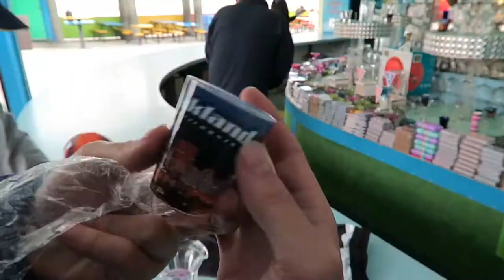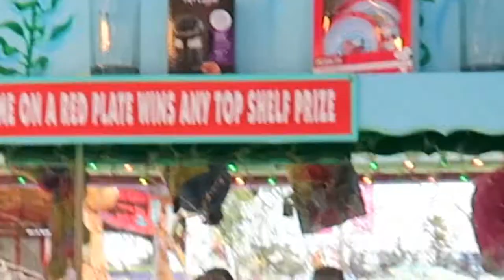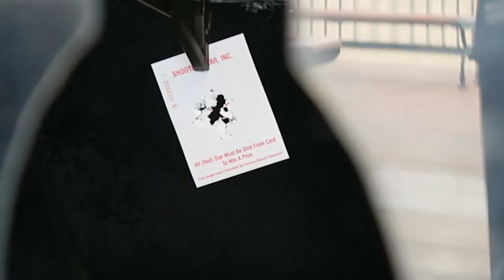Winning Items for a DIME at Santa Cruz Beach Boardwalk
Got really lucky playing the Dime Toss game at the boardwalk. Won a hand full of items spending only $20